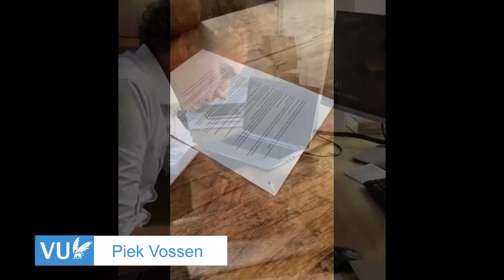Multatuli Lockdown Project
Afgelopen zomer schreven ruim 170 mensen mee aan de lockdown-editie van de Max Havelaar. Ze zaten buiten op het terras op een warme zomerdag of juist in de huiskamer met een kop thee en mooie muziek. Sommigen reisden af naar een speciale plaats die aan Multatuli of de Max Havelaar herinnert.
In het voorjaar van 2021 hopen we de speciale editie van de Max Havelaar te presenteren, maar nu geven we alvast een inkijkje in het ontstaansproces dankzij de schrijvers die via foto en film aan ons lieten weten hoe zij erbij zaten. Alle schrijvers: heel veel dank!

Last summer more than 170 people participated in the lockdown edition of the Max Havelaar. They sat outside on the terrace on a hot summer's day or in the living room with a cup of tea and beautiful music. Some travelled to a special place that reminds of Multatuli or the Max Havelaar.
In the spring of 2021 we hope to present the special edition of the Max Havelaar, but now we are giving a glimpse into the genesis of the Max Havelaar, thanks to the writers who showed us their writing process via photo and video. All the writers: thank you very much!